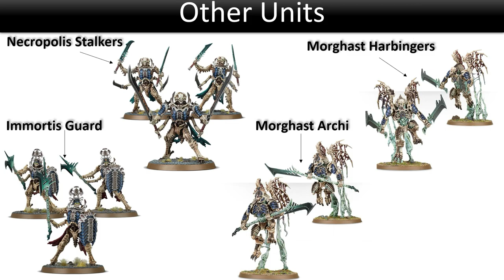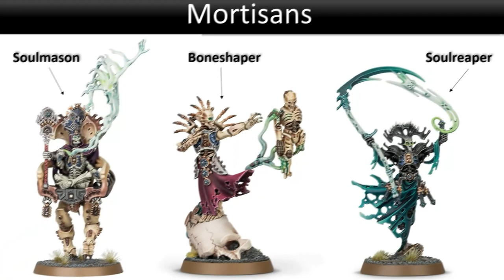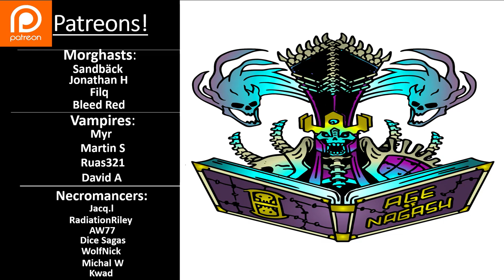AGE OF SIGMAR | HOW TO START COLLECTING OSSIARCH BONEREAPERS?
In this video I continue my How to Start Collecting Army series! And in the this one we talk about HOW TO START COLLECTING OSSIARCH BONEREAPERS!

A huge thank you to my Patreons! I couldn't do this channel without your support:
Morgasts:
Sandback
Johnathan H
Filq
Bleed Red

Vampires:
Myr
Martin S
Ruas321
David A

Necromancers:
Jacq.l
RadiationRiley
AW77
Dice Sagas
WolfNick
Michal W
Kwad